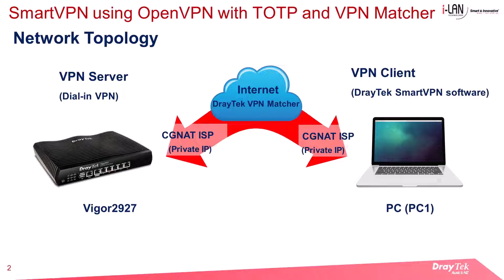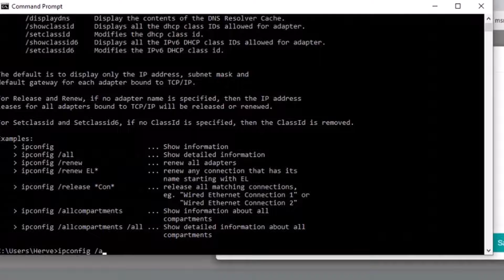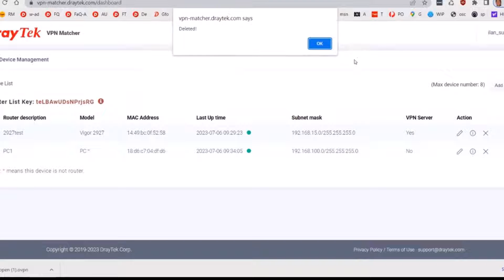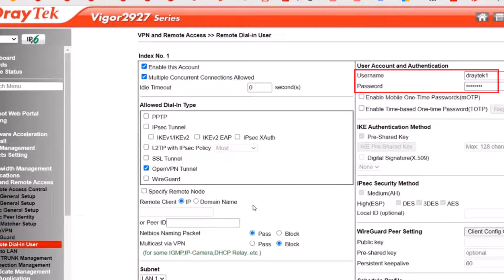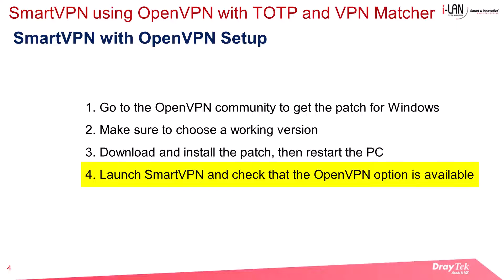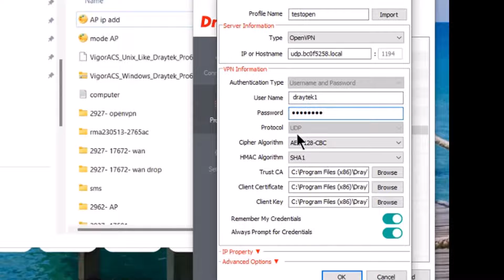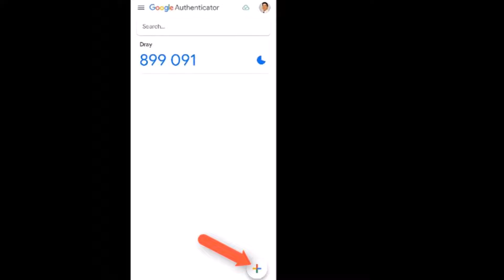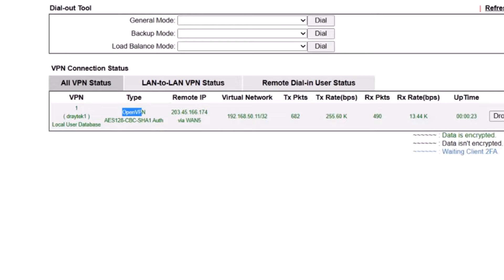SmartVPN using OpenVPN with TOTP and VPN Matcher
In this video we demonstrate how to set up a remote dial-in VPN using DrayTek's SmartVPN client with OpenVPN encryption and TOTP multi-factor authentication, and also using DrayTek VPN Matcher because the server is hidden behind NAT.

00:00 Intro
00:51 Setting up VPN Matcher
03:36 Router config
06:07 SmartVPN client with OpenVPN setup
08:11 TOTP setup
10:26 Summary
10:42 Outro